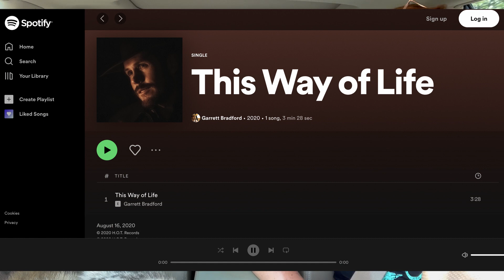Vlog Episode 2: Dallas Texas, Private House Show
Ya'll! Thanks for being here!

In this episode I take you with me to a private house show in Dallas Texas. I really enjoy doing private shows because they give me an opportunity to talk to everyone, and share the stories behind the music. Everyone was so nice and didn't mind a bit that I was working through a back injury! I loved seeing my family and friends and of course meeting so many new people!